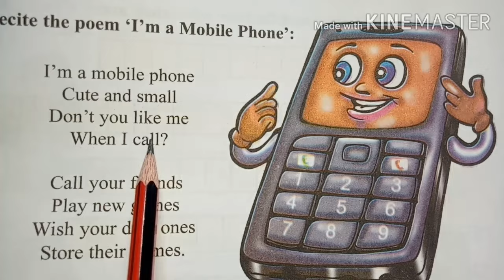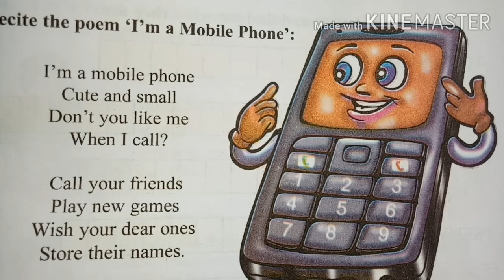Class III, "I'm a Mobile Phone"/ Lesson-6 by BISWAJIT BORAH (A.T.) DHEPDHEPI HSS, DHUBRI